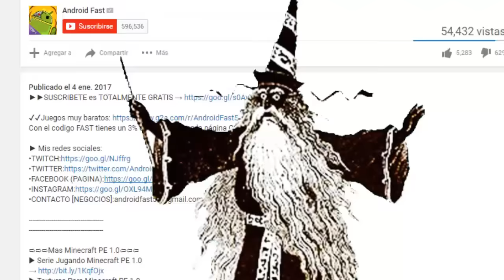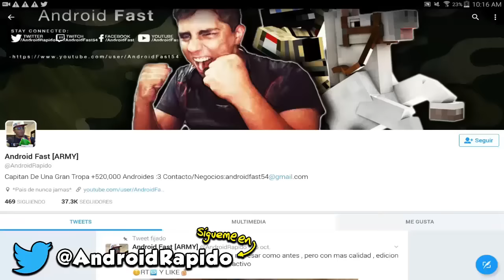POR DIOS , QUE SUSTO!?! - CAZANDO AL LICK #1 (Minecraft Pocket Edition)